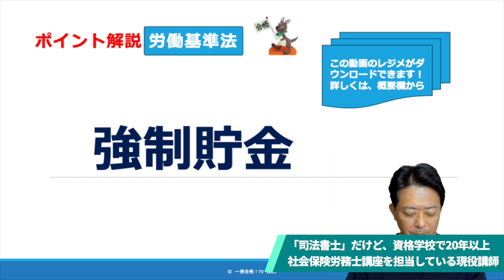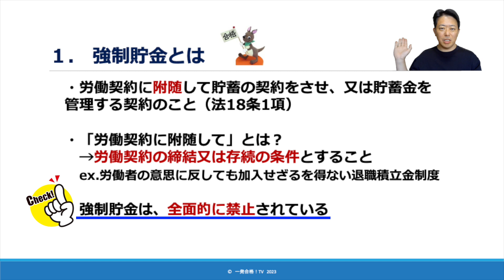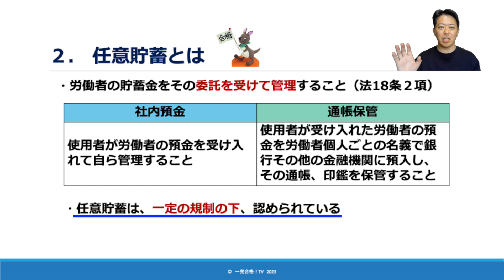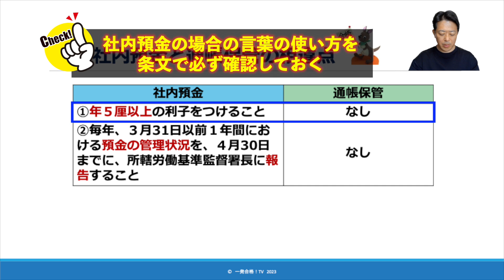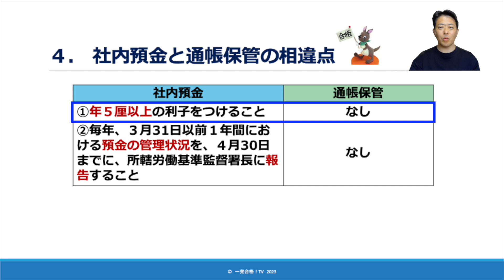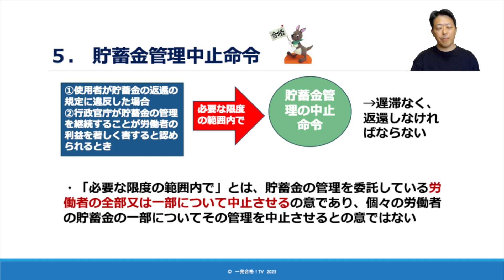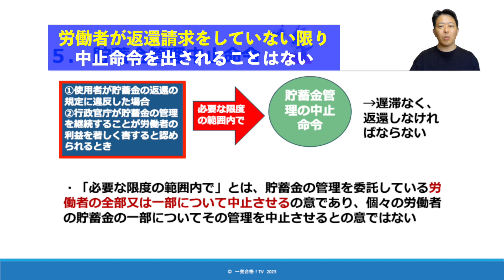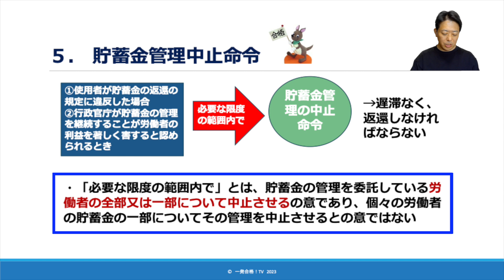【ポイント解説・労働基準法】強制貯金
【ポイント解説・労働基準法】は、社労士や公務員等の「労働基準法」を勉強している、すべての人にテーマごとに毎回スッキリ解説していきます♪

今回のテーマは、【強制貯金】です。

●オススメ！ポイント解説　労働基準法パック（全１２回）

〇今回の「強制貯金」のレジメのダウンロード

◆社労士試験の短期合格を目指す人には、下記のシリーズ動画は必見です！

●さらに、効率的な勉強のためにはオススメです！

〇オススメ！「プチ講義基本パック」のダウンロード

 ■免責事項
この動画は、２０２３年に、当時の法律を基に撮影しています。ですから、それ以降の法改正等は一切反映していません。したがって、大変申し訳ありませんが、動画の内容については一切責任を負いかねます。受験勉強で動画を利用される際には、必ず、各自で最新のテキスト等でご確認をお願いいたします。